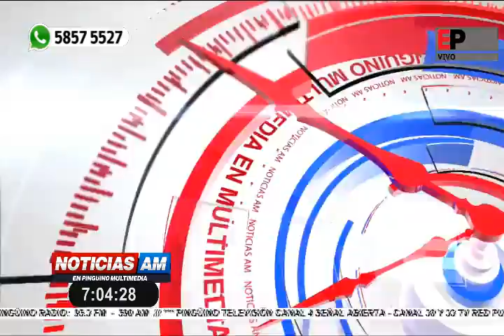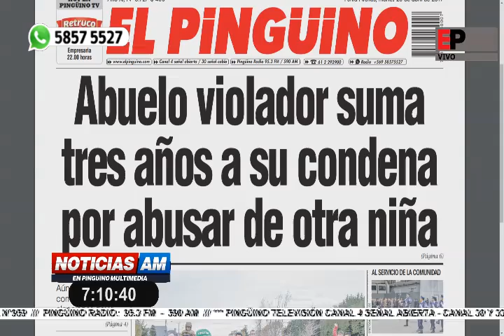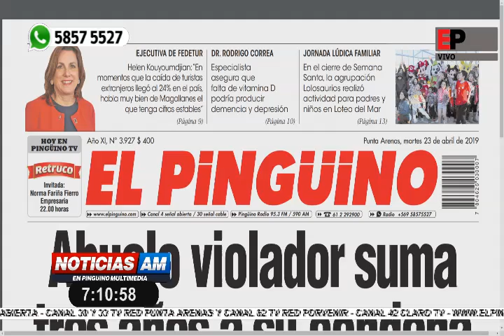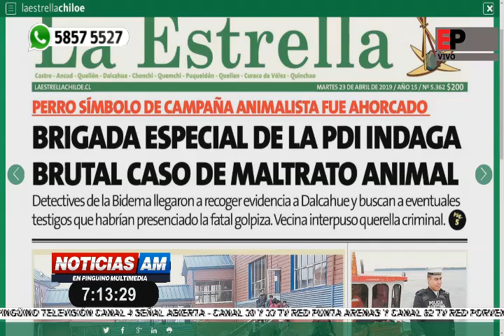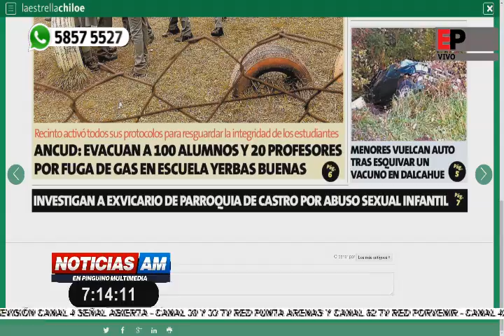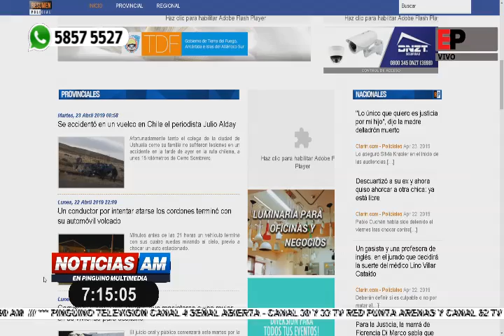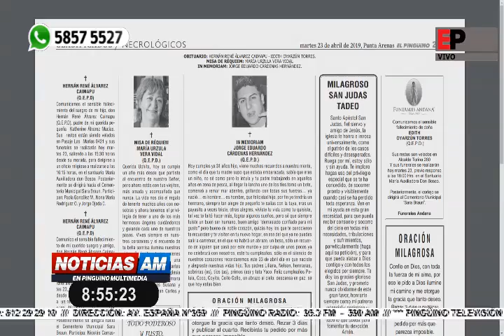NOTICIAS AM EN PINGUINO MULTIMEDIA 23-04-2019